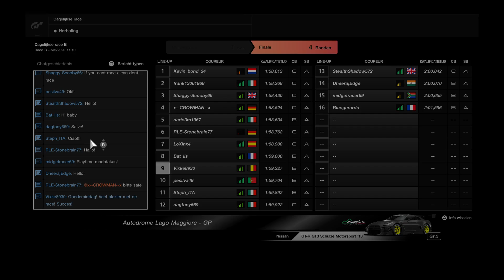Vixke8930 | Daily race 8 | 05052020 | Gran Turismo™SPORT